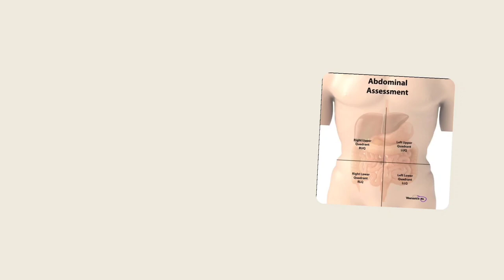Assessment of the Abdomen | Jongay, Hannah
Credits to:

Track name: Do It Now (long version)

🎧 You can use this music in your youtube videos, social media and website by purchasing the wav file from Bandcamp or Soundclick.

Don't forget to send me the invoice of your purchase in the e-mail, along with the link to your content that uses my music, so I make it clear for you to monetize your content.

Maybe you can receive a content ID claim from youtube in your videos, but it is very easy to solve it, just send me an e-mail with the link to your video (along with your purchase invoice) and you can monetize your content. Your video will NOT be deleted from youtube.

✋ What does a Content ID Claim mean? Does it harm my channel? ✋